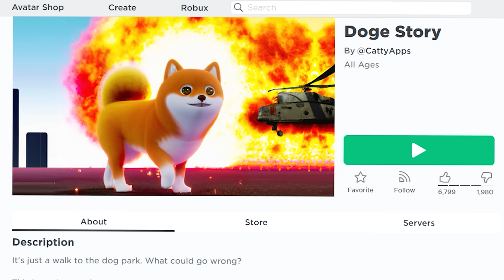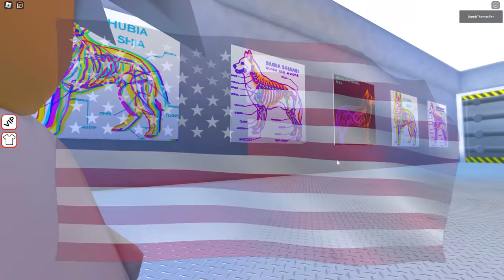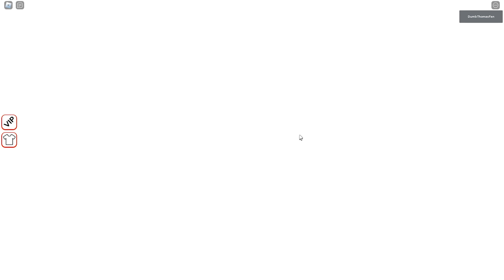Roblox Doge Story Adventures!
Time to find out the story behind the almighty Doge! We're jumping into an awesome Roblox game called Doge Story, with hilarious story and a twist ending, at least in my case...Don't forget to "Like" the video if you enjoyed and subscribe!